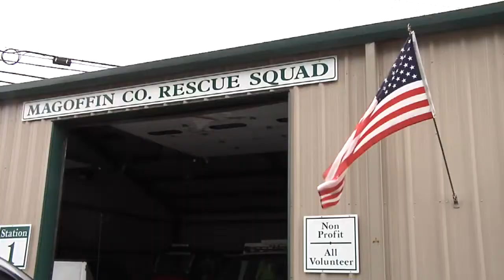Magoffin County Rescue Squad gets new generator